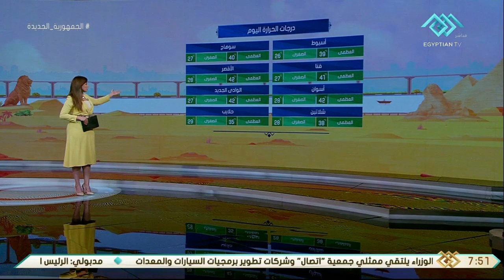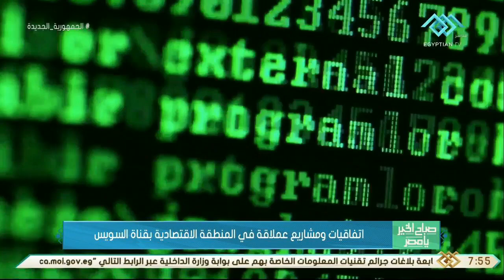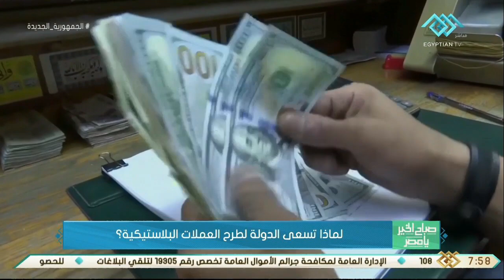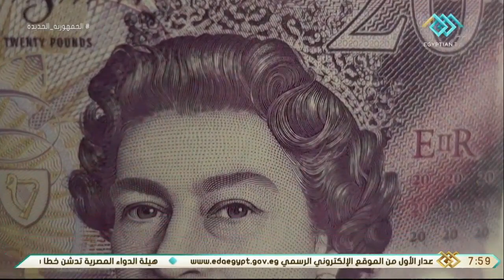أهمية انشاء جامعة مصر المعلوماتيه و كيفية إسهامها في التحول الرقمي لمصر وحلقة 11-8-2021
صباح الخير يا مصر | أهمية انشاء جامعة مصر المعلوماتيه و كيفية إسهامها في التحول الرقمي لمصر وحلقة 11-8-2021